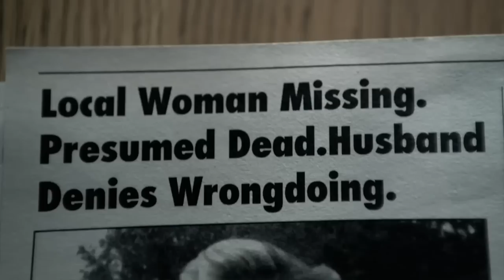Fertile Ground 2011 Official Trailer IranTarane